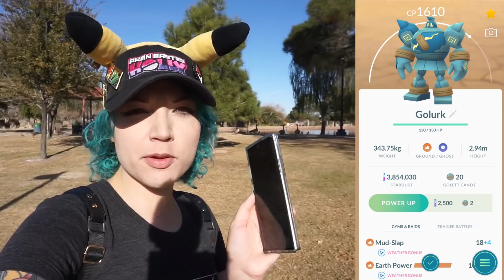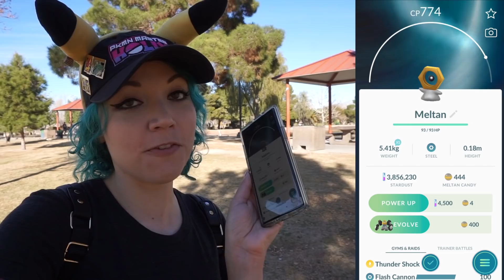I NEVER EXPECTED THIS FROM POKÉMON GO!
First, I'll take you to a Regigigas EX-Raid, where I'll show you the best counters to fight Regigigas with. Then we will explore Sunset Park in Las Vegas to hunt for new Gen 5 Pokemon, and hunt for shiny Pokemon. Let's find Golett in the wild, and evolve it into Golurk! Finally we have enough candies to evolve my lucky Roggenrola into Boldore, and finally evolve Boldore into Gigalith! We also will finally register Timburr to the Pokedex! Let's see what we can find without letting people make us angry, let's GO!

It's only $4.99 a month and you get access to awesome member emojis in the livestreams!!

What do I use to make these videos?:
Filming Camera: Sony a6000
Phone: Samsung Galaxy Note 10+ or Samsung Galaxy S8
Screen Capture: Game Launcher
Editing Software: Adobe Premier Pro